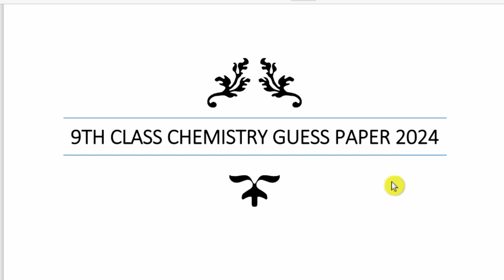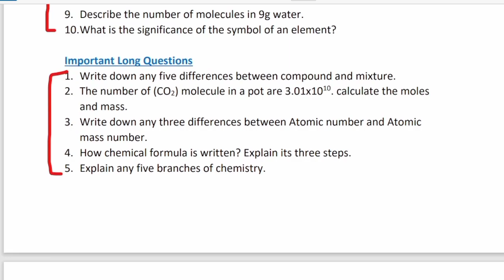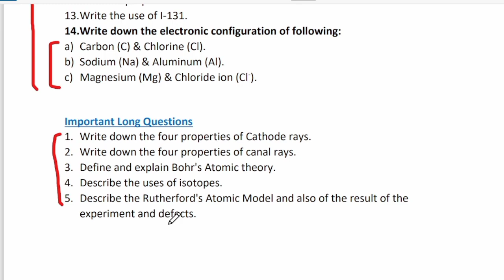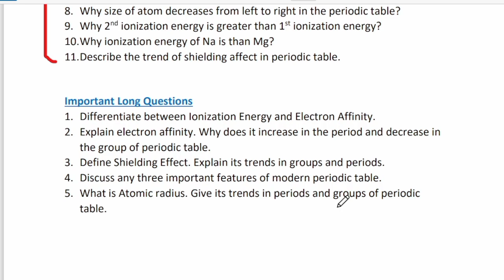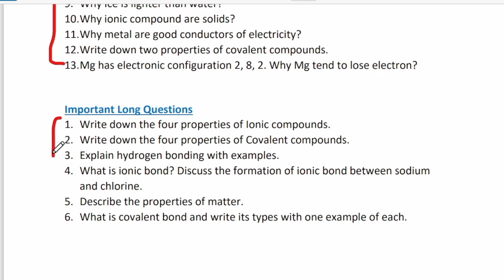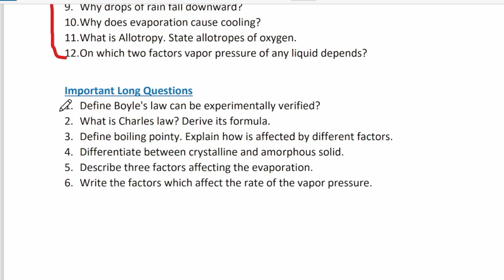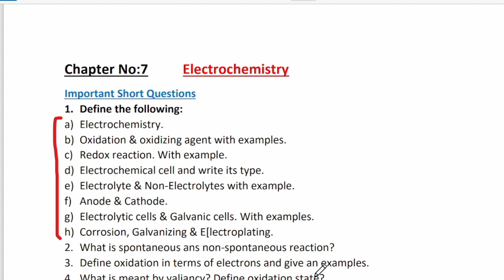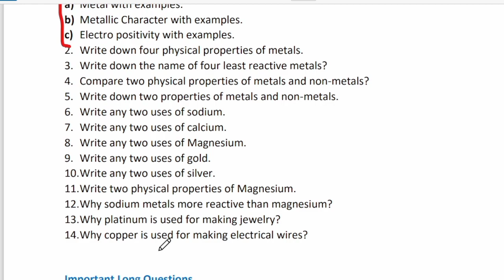9th Chemistry Guess Paper 2024 || Class 9th Chemistry Guess Paper 2024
9th chemistry guess paper 2024
class 9 chemistry guess paper 2024
9th class guess paper 2024
9th class chemistry paper 2024
9th class chemistry pairing scheme 2024
bise bahawalpur 9th chemistry guess paper 2024
9th class chemistry guess paper 2023
9th class chemistry
9th class chemistry guess paper 2024 Punjab Board
9th class chemistry important questions 2024
online chemistry lecture 9th class
online lecture of chemistry 9th class
class 9 chemistry
9th chemistry
important long question
9th chemistry guess paper 2024
9th chemistry short question 2024
most important shorts long questions of chemistry
9th class chemistry guess paper 2024
9th class chemistry
important long question,class 9 chemistry
9th class chemistry important questions 2023
9th chemistry most important long questions 2024
9th chemistry
chemistry
important board questions
9th class chemistry pairing scheme 2024
class 9 chemistry pairing scheme 2024
9th class chemistry paper 2024
9th class chemistry scheme 2024 lahore board
chemistry scheme 9th class 2024
9th class chemistry guess paper 2024
9th class chemistry scheme 2024
9th chemistry pairing scheme 2024
chemistry scheme of 9th class 2024
9th chemistry guess paper 2024
9th class chemistry scheme 2024 gujranwala board
Bise DG Khan 9th class chemistry guess paper 2024

Times codes:-
00:23 Chapter No: 1 Important Questions
02:34 Chapter No: 2 Important Questions
04:18 Chapter No: 3 Important Questions
06:29 Chapter No: 4 Important Questions
08:25 Chapter No: 5 Important Questions
10:18 Chapter No: 6 Important Questions
12:05 Chapter No: 7 Important Questions
14:07 Chapter No: 8 Important Questions

All Punjab Board
Bise Sargodha,
Bise Rawalpindi,
Bise Saiwal,
Bise Lahore,
Bise Multan,
Bise DG Khan,
Bise Gujranwala,

guess paper 9th class 2023,9th chemistry guess paper 2024
9th class english guess paper 2024
9th class chemistry paper 2024
bise bahawalpur 9th chemistry guess paper 2024,9th class chemistry pairing scheme 2024